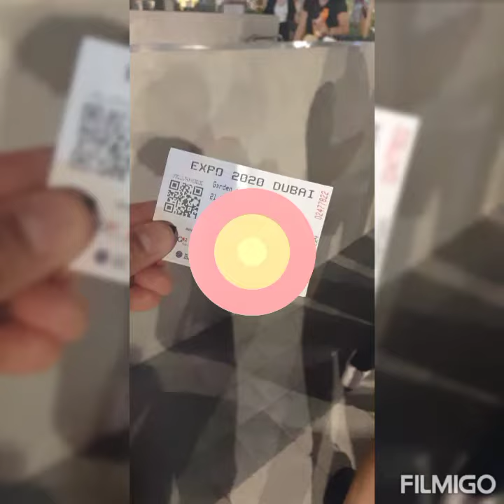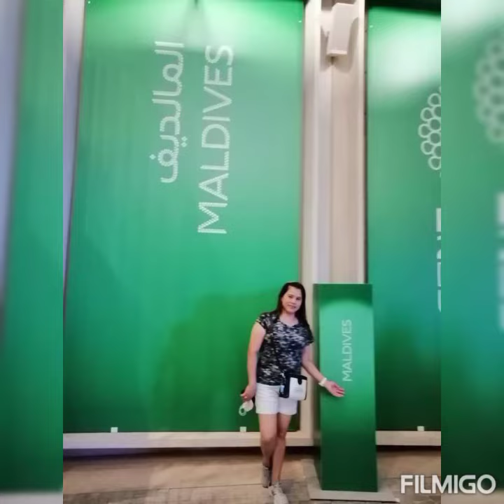gala sa EXPO 2020 DUBAI